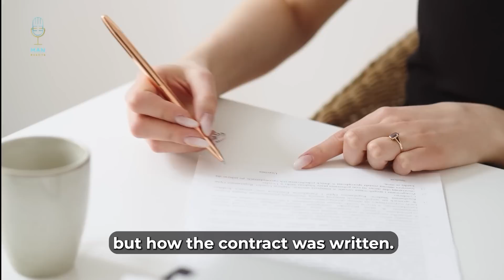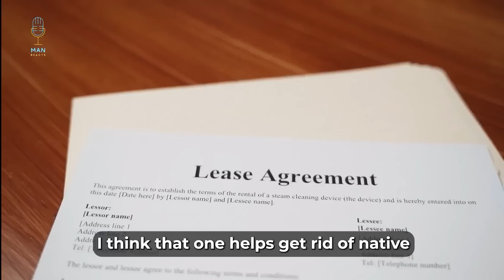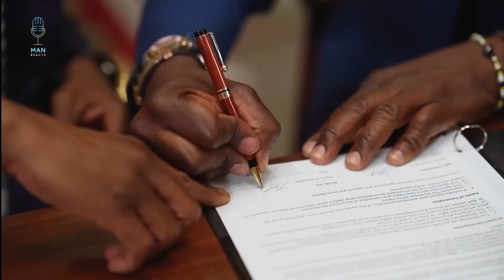Shocking Reality of Women And Marriage (Why Men Are Leaving The Game)